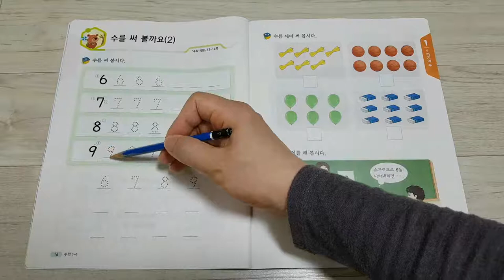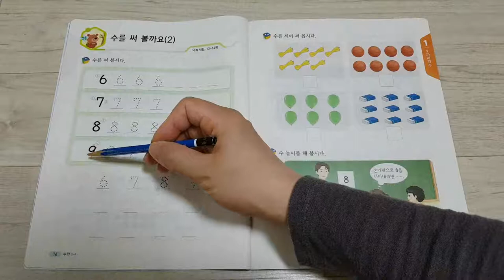수학교과서 16~17쪽